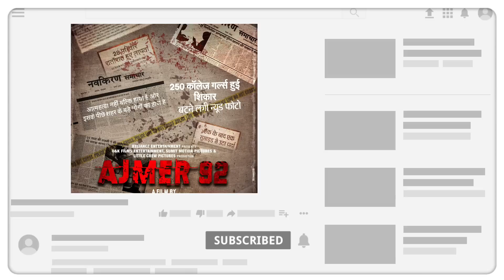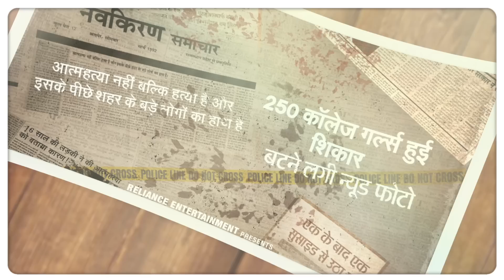AJMER 92 trailer : Update | Pushpendra Singh, Ajmer 92 Official update, the Ajmer files trailer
[ YOUR QUERIES ]
ajmer 92
ajmer 92 poster
ajmer 92 official
Ajmer 92 first look
Ajmer 92 movie announcement
ajmer 92 web series trailer
Ajmer 92 trailer
Ajmer 92 starcast
Ajmer 92 teaser
ajmer 92 movie
ajmer 92 official trailer
ajmer 92 movie trailer release date
Ajmer 92 movie release date
Ajmer 92 movie trailer
Ajmer 92 release date
Ajmer 92 movie story

_______________⟫  𝙃𝙀𝙇𝙇𝙊 𝙁𝙍𝙄𝙀𝙉𝘿𝙎  ⟪________________

________________⟫  𝙎𝙊𝘾𝙄𝘼𝙇 𝙈𝙀𝘿𝙄𝘼  ⟪_________________

_________________⟫  𝘼𝘽𝙊𝙐𝙏 𝙑𝙄𝘿𝙀𝙊  ⟪__________________

⦿ Video footage
     ➥ Fancy Cinema & Movie's Posters